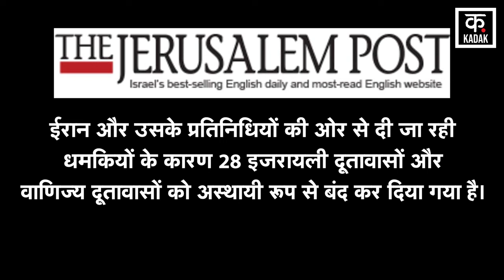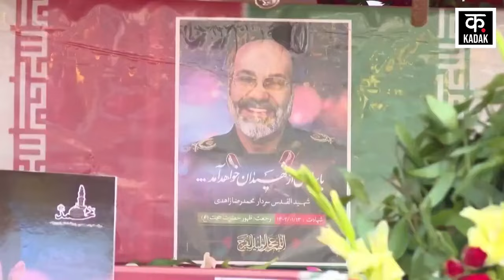Israel Hamas: इज़राइल पर Airstrike करने वाला है ईरान ! Syria | Iranian Embassy |Netanyahu |News18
On April 1, 2024, Israel inflicted an airstrike on the Iranian embassy in the Syrian capital, Damascus, and dealt a major wound to Iran by killing 7 officers, including the Iranian Army's senior commander for Lebanon and Syria, Brigadier General Mohammad Reza Zahedi and his deputy Mohammad Hadi Haji Rahimi. Since then, the entire Iranian top brass has been furious and has also warned Israel of facing dire consequences of this attack.